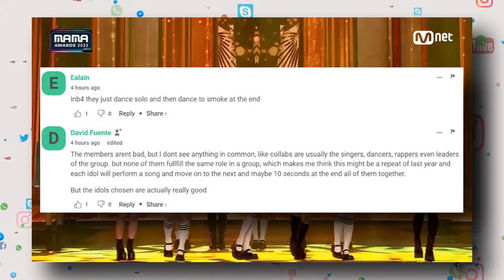MAMA 2023 Lineup Sparks Intense Debate Among K-Pop Enthusiasts!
The 2023 MAMA Awards, a prominent year-end Korean music event scheduled for November 28 and 29 at the Tokyo Dome in Japan, has generated buzz with exciting performance announcements. However, the show is already under scrutiny due to alleged nomination snubs, particularly targeting ATEEZ, ENHYPEN, ITZY, and NMIXX, who received limited nominations despite their significant impact on K-Pop.

Another source of fan disappointment involves the collaboration stages, a highlight of the MAMA Awards. While such stages typically showcase artists from different groups performing together, concerns arise over the potential fragmentation of performances. Notably, the "Super Stage" is set to feature Minnie from (G)I-DLE, Yunjin from LE SSERAFIM, and Xiaoting from Kep1er, accompanied by choreographers Bada Lee and Monika. Though individually talented, some fans express reservations about the group's cohesion and express disappointment that other popular girl groups like IVE, aespa, and NewJeans were not included.